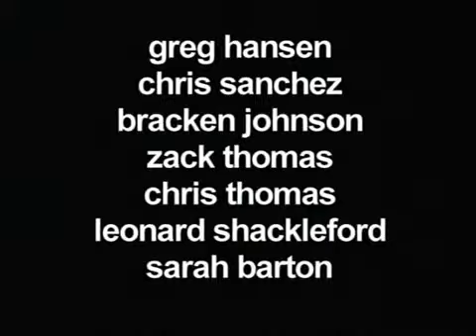Napoleon Dynamite - Film school movie - YouTube.flv